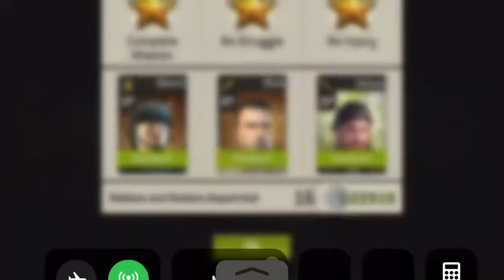Dark Corner 36.1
Challenge mission walking dead no mans land